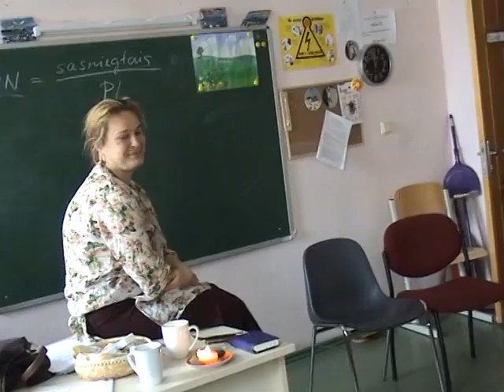Heligera metode - 16.lekcija (26.04.2015)